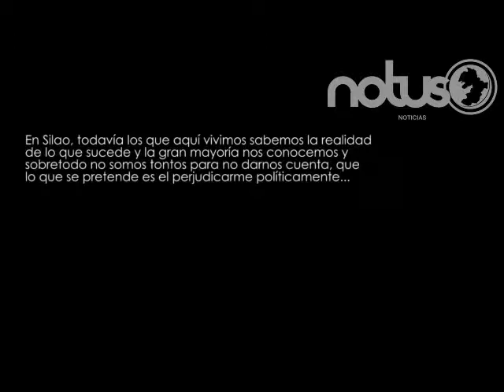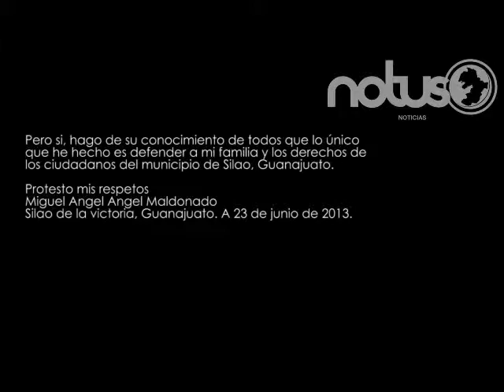Nous Politica - Programa 05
En esta emision de Notus Politica se habla sobre el caso del Regidor de Silao, Gto. que agredio a policias, las insclemencias del clima y sobre Seguridad en los Municipios de Abasolo, Irapuato y Pénjamo. teniendo como invitado a Federico Vargas Director del Museo  Municipal de Irapuato.